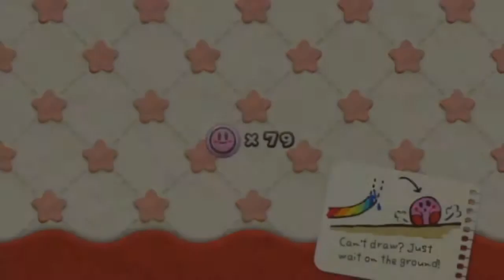Kirby and the Rainbow Curse (15) Red Volcano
Red Volcano Difficulty: Hard-Difficult
Burning Secrets Difficulty: Tricky-Hard
Back to the Battleship Difficulty: Hard